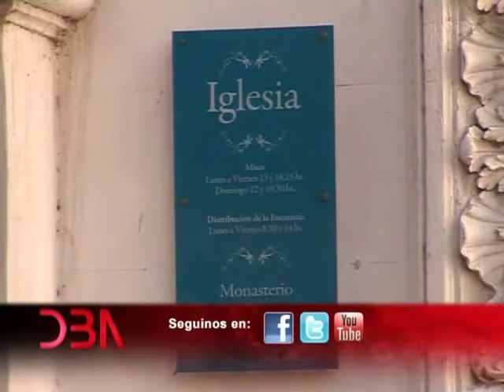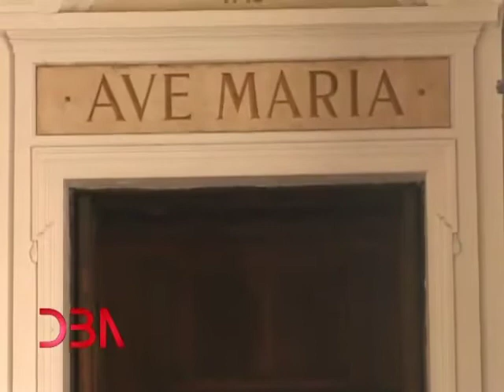Programa N° 210: 23 de septiembre 2012: Curiosa Buenos Aires... El convento Santa Catalina de Siena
DBA: Programa N° 210: 23 de septiembre 2012: Curiosa Buenos Aires... El convento Santa Catalina de Siena